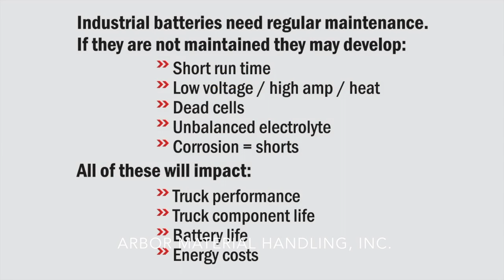Battery Scheduled Maintenance Demo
In this video, Arbor Material Handling's Energy Solutions Division will show you step by step how we can help improve your productivity while reducing costs with our Battery Scheduled Maintenance Program.